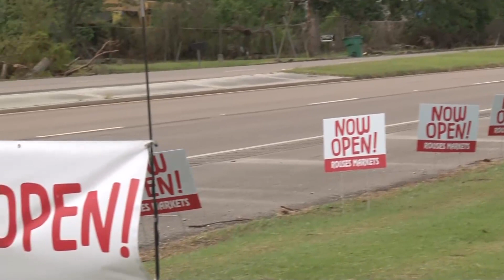HTV's Martin Folse talks with Lloyd Lovergne and firefighters at Rouses reopening in Golden Meadow.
HTV's Martin Folse talks with Rouses employee Lloyd Lovergne and firefighters from Jacksonville at Rouses reopening in Golden Meadow.